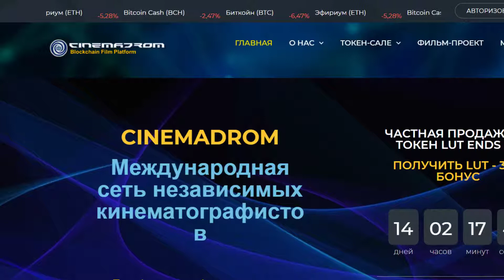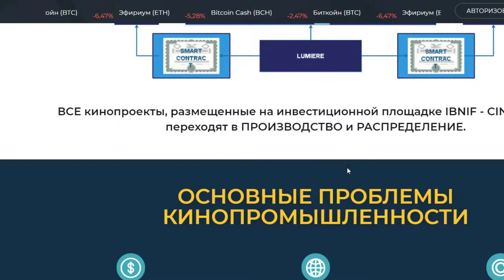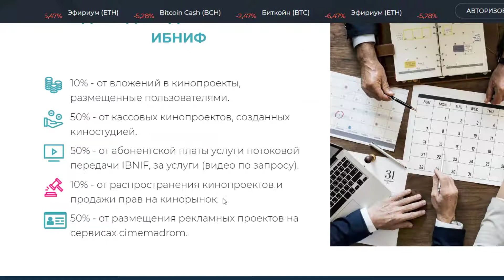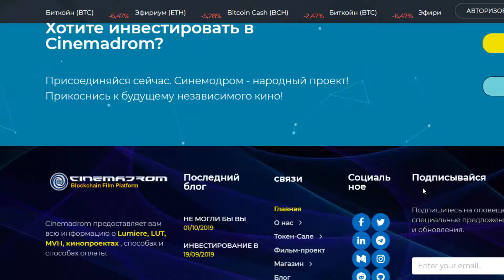Cinemadrom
“Cinemadrom”, “Blockchain”, “Film”, “Cinema”, “Movie”

ETH wallet: 0x88Fd3F96A09b8c9FA00Ab4A218808cD10b3317b5